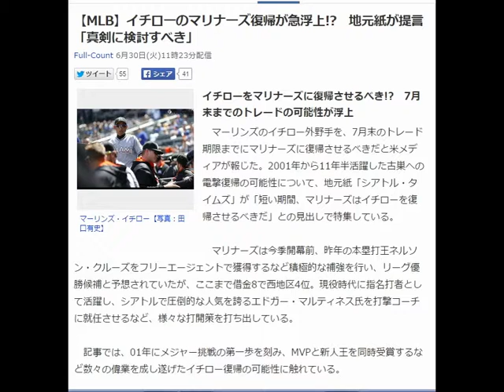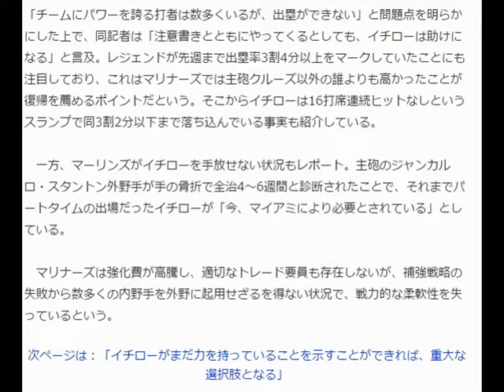【MLB】イチローのマリナーズ復帰が急浮上!? 地元紙が提言「真剣に検討すべき」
Full-Count 6月30日(火)11時23分配信

マーリンズ・イチロー【写真：田口有史】
イチローをマリナーズに復帰させるべき!?　7月末までのトレードの可能性が浮上
　マーリンズのイチロー外野手を、7月末のトレード期限までにマリナーズに復帰させるべきだと米メディアが報じた。2001年から11年半活躍した古巣への電撃復帰の可能性について、地元紙「シアトル・タイムズ」が「短い期間、マリナーズはイチローを復帰させるべきだ」との見出しで特集している。

　マリナーズは今季開幕前、昨年の本塁打王ネルソン・クルーズをフリーエージェントで獲得するなど積極的な補強を行い、リーグ優勝候補と予想されていたが、ここまで借金8で西地区4位。現役時代に指名打者として活躍し、シアトルで圧倒的な人気を誇るエドガー・マルティネス氏を打撃コーチに就任させるなど、様々な打開策を打ち出している。

　記事では、01年にメジャー挑戦の第一歩を刻み、MVPと新人王を同時受賞するなど数々の偉業を成し遂げたイチロー復帰の可能性に触れている。

　同紙のジェフ・ベイカー記者は「もしも、7月中旬までワイルドカードレース争いを展開できるのなら、彼らはマイアミ・マーリンズとイチローのトレードを真剣に検討すべきだ。そうだ。私は真剣だ」と指摘している。

　記事では、マリナーズが抱える問題と来月のトレード期限までのチーム強化に関する限界は経済的なもので、現有戦力によって複雑化されていると指摘。昨年もロビンソン・カノ内野手などビッグネームを獲得し、今季の選手年俸は総額1億2000万ドル（約150億円）と巨額になる一方、コストのかからない自前の若手選手のコア（核）が育っていないという。

　特集では、クルーズを補強しても、なお「数多くの穴が存在する」として、外野手のレギュラーと中程度の実力を持つ先発ピッチャーの補強が必要だとしている。

なぜマリナーズはイチローが必要なのか、古巣への電撃復帰の可能性は…
「イチローはシアトルに欠如している技術でチームを助けることができる。そして、そこまでコストがかからない」

　記事ではこのように分析。昨年、あと一歩のところで01年シーズン以来のプレーオフ進出を逃したマリナーズは今季、6月に入ってダイヤモンドバックスからトレードで強打者のマーク・トランボ外野手を獲得。選手総年俸は1億3000万ドル（約160億円）まで高騰しているが、現時点で欠如しているのはイチローの能力だとしている。

「チームにパワーを誇る打者は数多くいるが、出塁ができない」と問題点を明らかにした上で、同記者は「注意書きとともにやってくるとしても、イチローは助けになる」と言及。レジェンドが先週まで出塁率3割4分以上をマークしていたことにも注目しており、これはマリナーズでは主砲クルーズ以外の誰よりも高かったことが復帰を薦めるポイントだという。そこからイチローは16打席連続ヒットなしというスランプで同3割2分以下まで落ち込んでいる事実も紹介している。

　一方、マーリンズがイチローを手放せない状況もレポート。主砲のジャンカルロ・スタントン外野手が手の骨折で全治4～6週間と診断されたことで、それまでパートタイムの出場だったイチローが「今、マイアミにより必要とされている」としている。

　マリナーズは強化費が高騰し、適切なトレード要員も存在しないが、補強戦略の失敗から数多くの内野手を外野に起用せざるを得ない状況で、戦力的な柔軟性を失っているという。

次ページは：「イチローがまだ力を持っていることを示すことができれば、重大な選択肢となる」